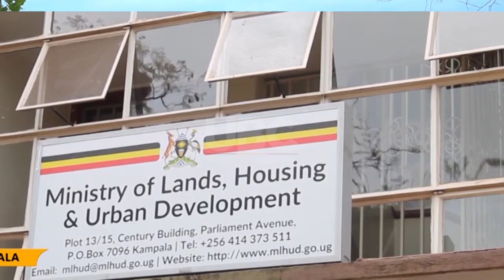Land Public Awareness Week - Gov't issues 59,635 land certifications to various districts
The Minister of Lands, Housing, and Urban Development, Minister Judith Nabakooba has said that the ministry has received guidance from the Attorney General to cancel titles issued after the enactment of the Land Act in 1998.

These titles pertain to protected areas like wetlands and forests, issued in error or illegally under Section 91 of the Land Act.